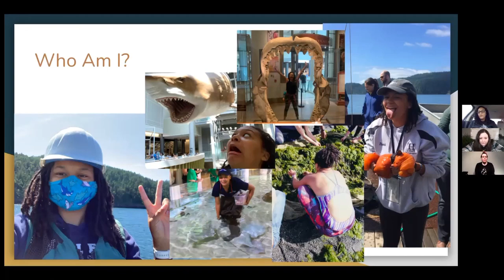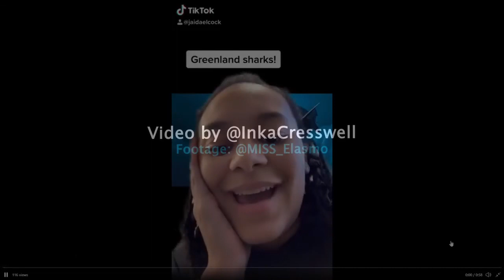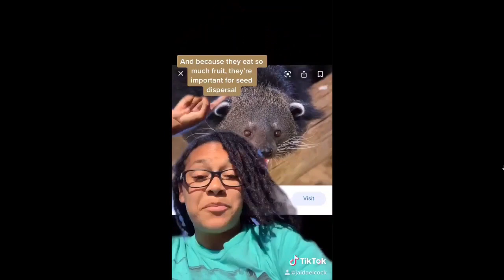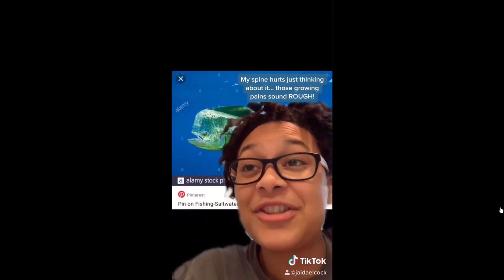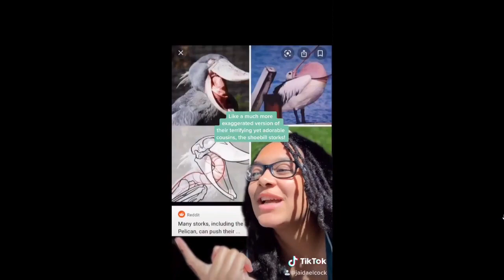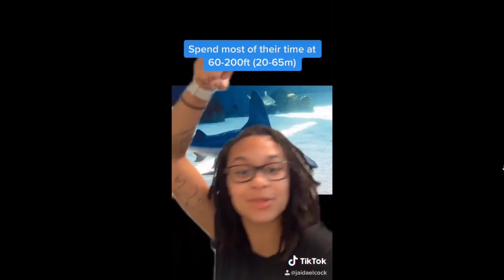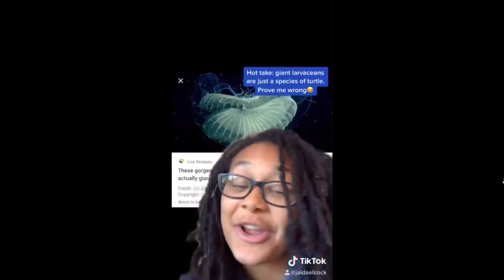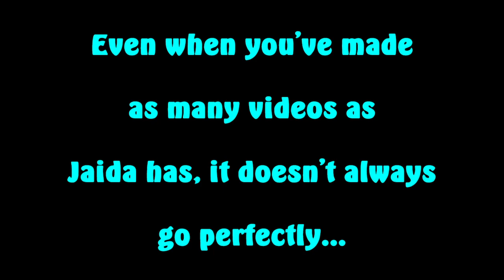1-18 Scientist of the Week: Jaida Elcock